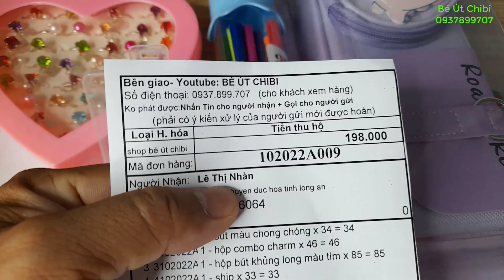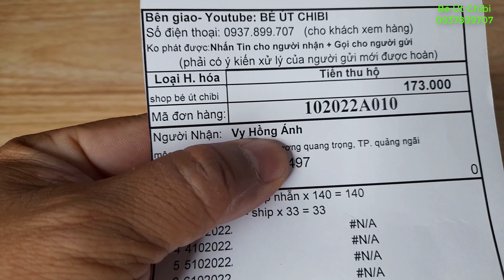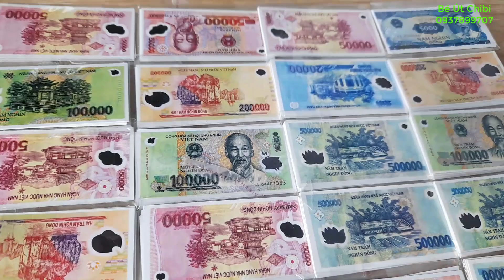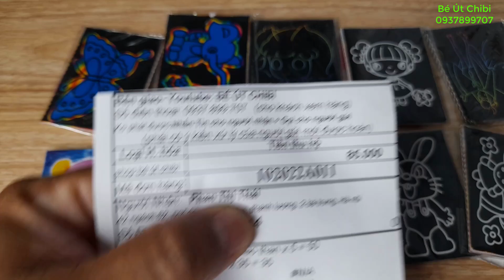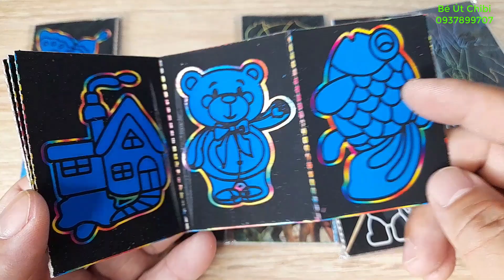Combo charm 46k, Hộp bút khủng long, 10 Tranh cào than 5k/ Kiểm tra đơn hàng ngày 11.10.2022